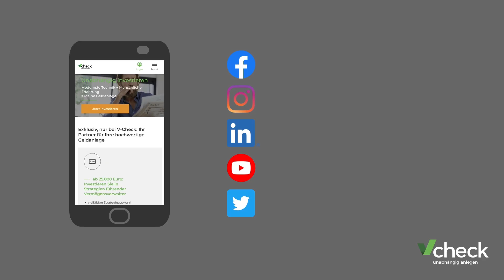Grünes Geld: Woran erkennt man einen nachhaltigen Fonds - und was sind eigentlich ESG-Kriterien?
Nachhaltigkeit ist für viele Investoren zu einem wichtigen Anlage-Kriterium geworden. Aber was macht Nachhaltigkeit überhaupt aus? Immer öfter wird in diesem Zusammenhang die sogenannte ESG-Orientierung genannt – also Environment, Social und Governance. Vermögensverwalter Andreas Enke, Vorstand der GENEON Vermögensmanagement AG, klärt auf - im Interview mit Börsenmoderator Andreas Franik.